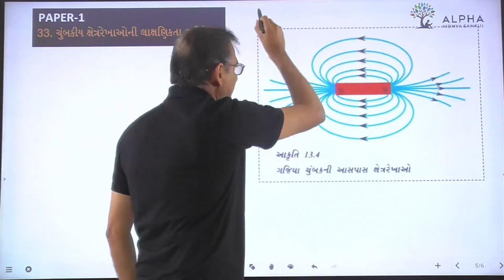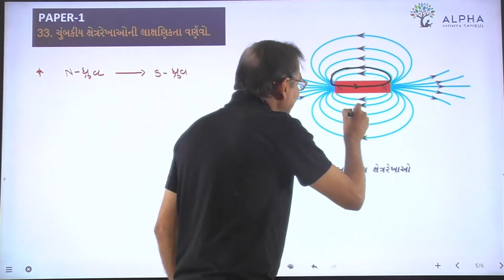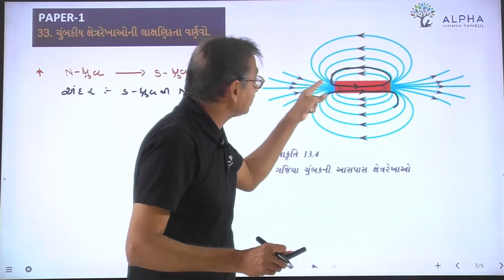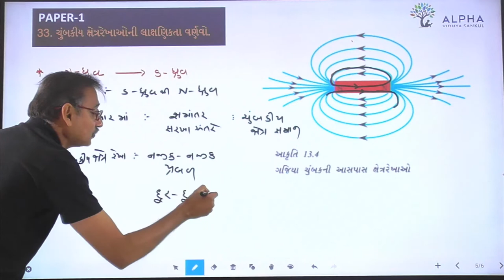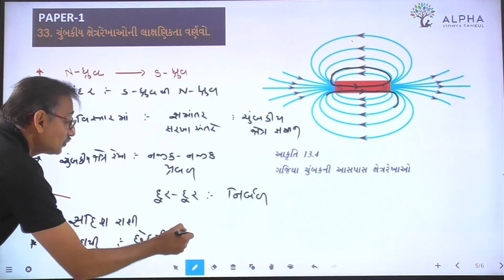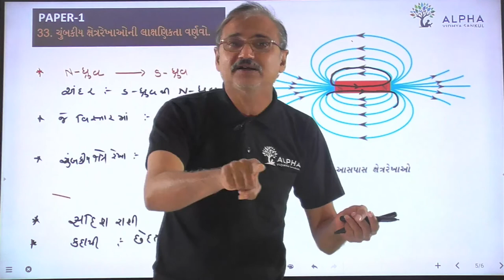Paper 1 | Que 33 | Science | Alpha Vidhya Sankul | in Gujarati by Raju Sir